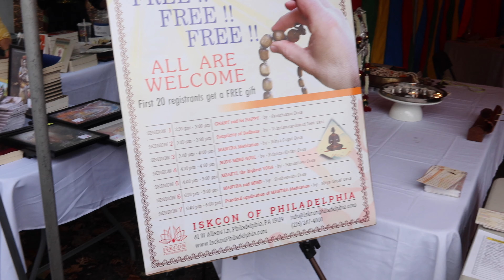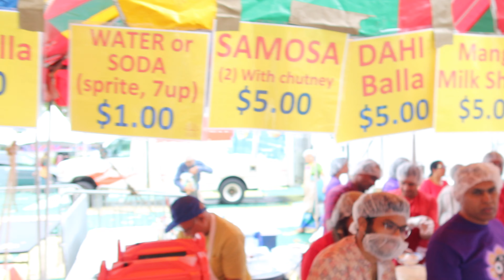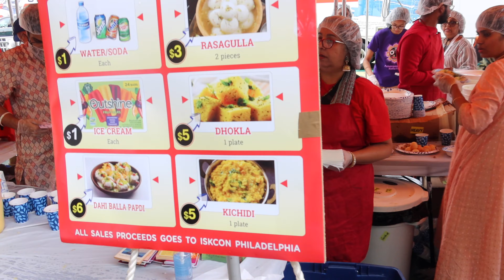Hindu Festival in USA 🇺🇸